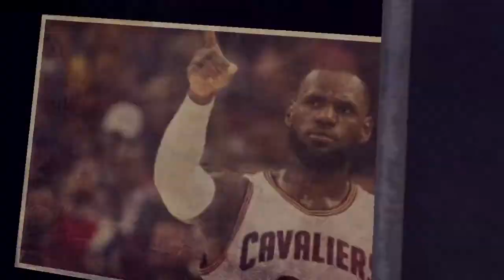Jason Witten se retira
Una de las mejores alas cerradas de la NFL nos dice adiós, sin duda hará mucha falta a los vaqueros, la estrella solitaria se queda sin uno de sus mejores y seguros jugadores.